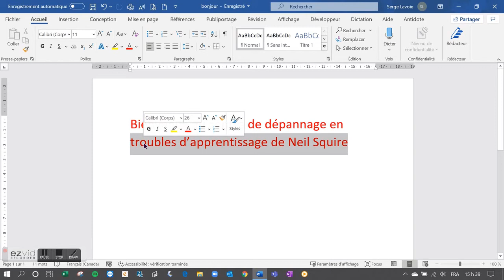Enregistrer les changements du document